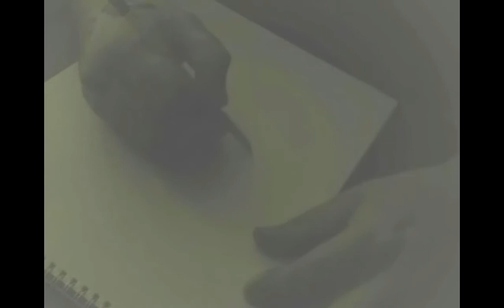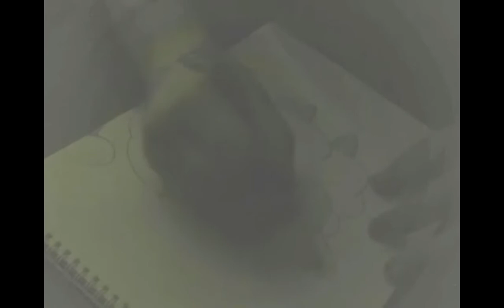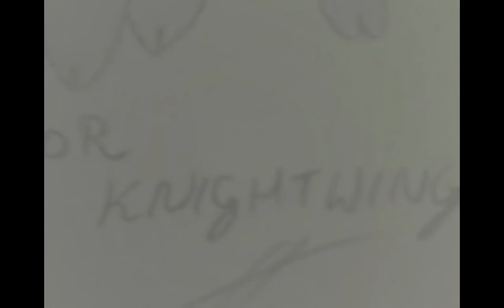Pokémon Drawing #4: Shiny Mareep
Here you go Knightwing, you're Shiny Mareep Drawing!